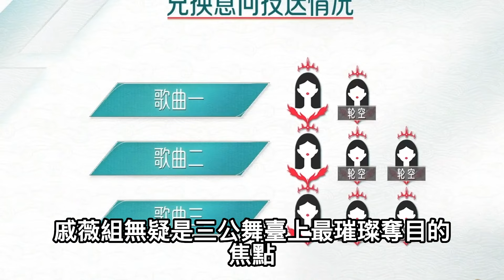謝金燕《浪姐5》三公路透，人氣五巨頭初見端倪，謝金燕「一拖三」，6位姐姐處於危險區！浪姐5 Ride The Wind2024#謝金燕#陳麗君#郭碧婷#郭書瑤#尚雯婕#周揚青#韓雪#娛樂爆料時間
謝金燕《浪姐5》三公路透，人氣五巨頭初見端倪，謝金燕「一拖三」，6位姐姐處於危險區！